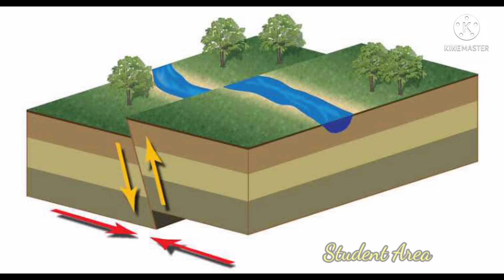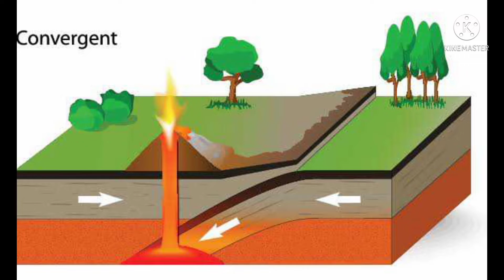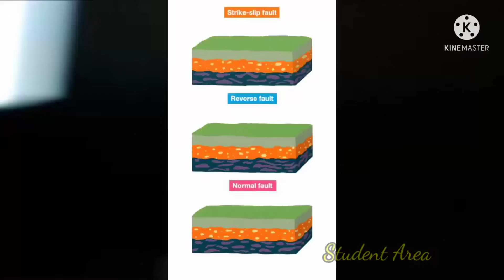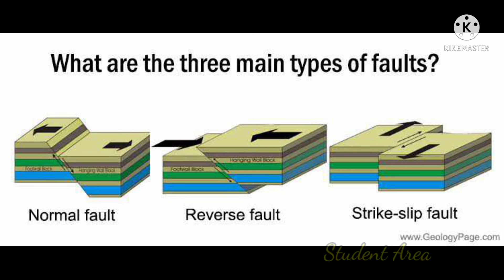How Earthquake Occurs||நிலநடுக்கம் எப்படி நடக்குது || Natural Disaster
Hello friends,
In this video we will see about how earthquake occurs..
And this is one of the Natural disaster...